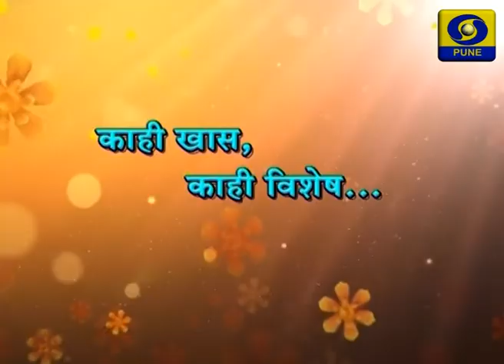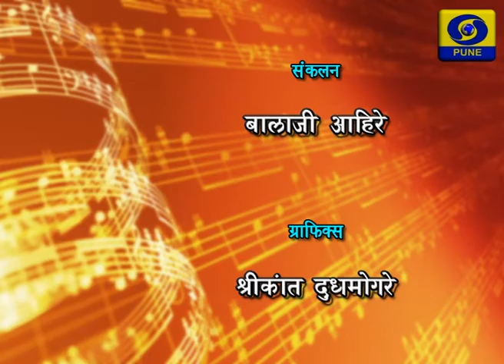Kahi Khas Kahi Vishes_16_02_2018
A Interview of Music Director Ram Kadam.

Interviwer:- Pradeep Bhide
Production Assistant:- Tanuja Wadekar

DOORDARSHAN PUNE